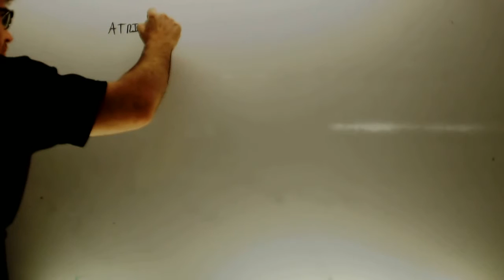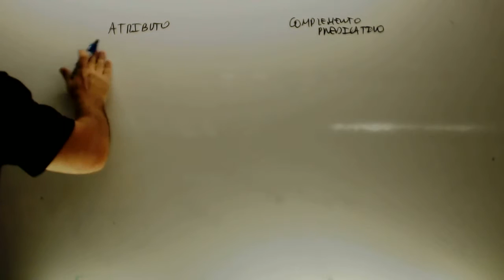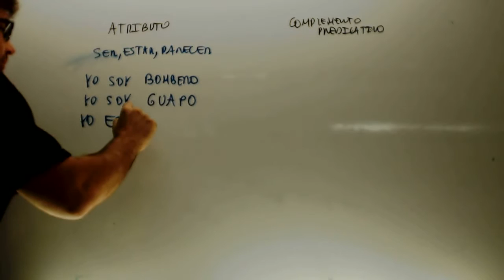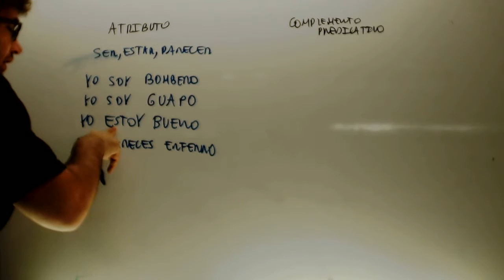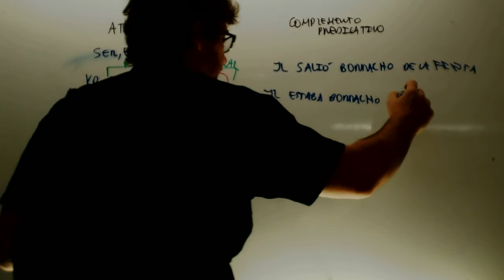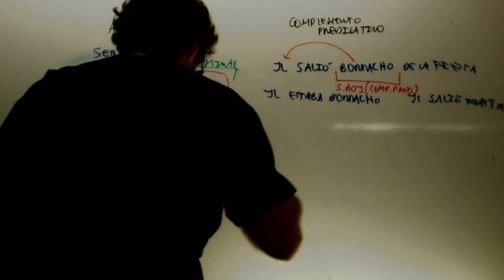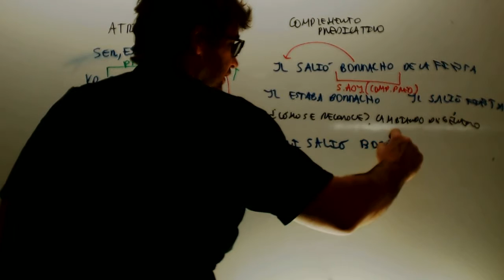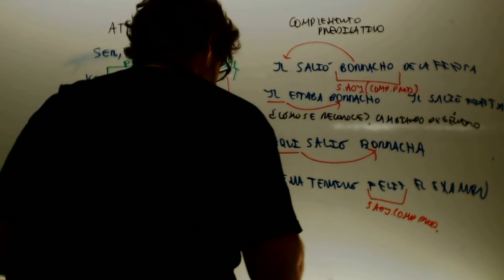Complemento predicativo Lengua 2 ESO Academia Usero Estepona